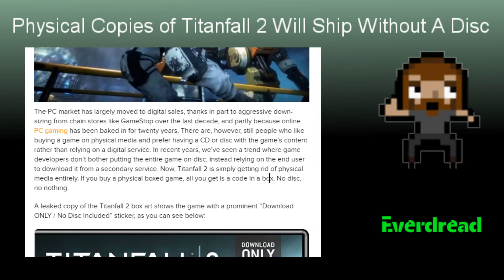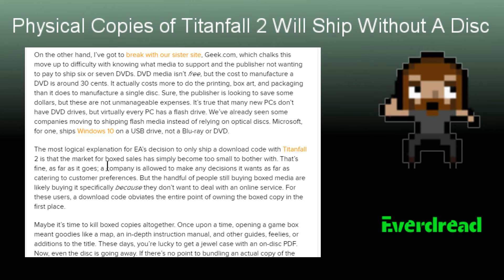Titanfall 2 Will Ship Without Boxes [Gaming News] - Buy Me an Empty Box for Christmas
According to this article, there has been a leaked copy of the Titanfall PC physical copy that shows that there will be no physical copy on disc of the game.  This is nothing new, I know that, but I still wanted to share my thoughts on the futility of shipping out empty boxes.

 Sci Fi